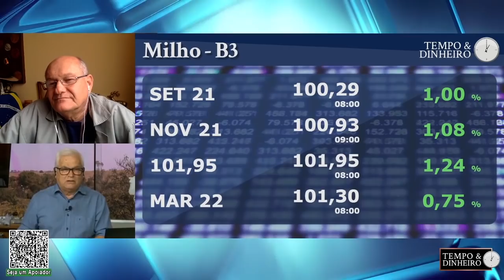USDA reduziu safra do Milho dos EUA em 10,5 milhões de toneladas e Chicago vai a limite de alta